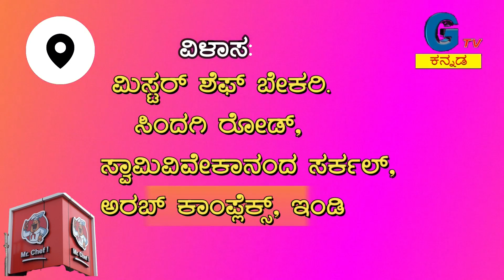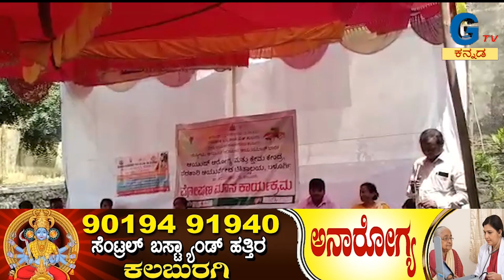ಜನರು ಮನವಿ ಮಾಡಿದರು ತಿರುಗಿ ನೋಡದ ಅಧಿಕಾರಿಗಳು